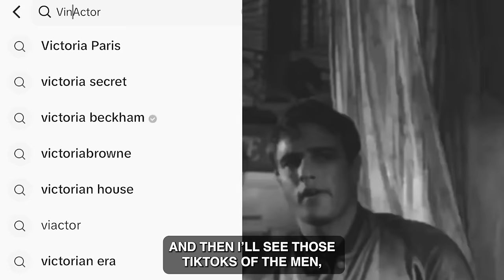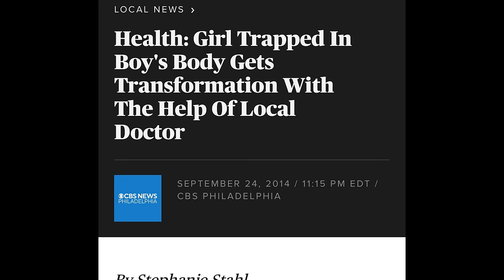The Truth About Body Dysphoria and the Result for Young People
New studies found that 1.6 million people, ages 13 and up, now identify as transgender in the United States. Approximately 300,000 included in that number are youth between 13 and 17.

In this episode of Ideas Have Consequences, Larry describes how our society has conspired to use the transgender movement against Millennials and Gen-Z and gives young men and women advice on how to face our gender-confused world.

CHAPTER MARKERS
00:00 Adolescents Struggling in a Society of Gender Confusion
00:50 Larry Shares Personal Experience With Store Worker
05:15 The Alphabet Mafia Influence
05:43 Those Who Are Lost and Seeking Community
09:26 A Message to Parents
11:28 Hair and Femininity
14:35 Sasha’s Story
19:07 Femininity and Masculinity Are Innate
20:24 Parents Letting Children Determine Sex
22:05 Richard Dawkins vs Children Theists
24:00 Society’s Conspiring Against Youth
25:46 Responding to Masculinity
28:14 Advice for Young Men and Women

Music Sync ID: MB01AWYQXA9RTRK